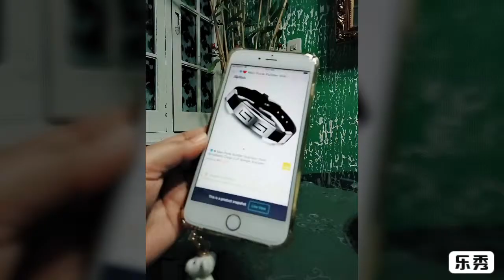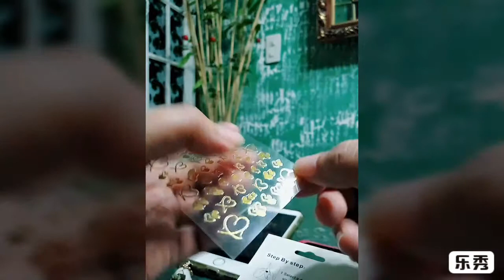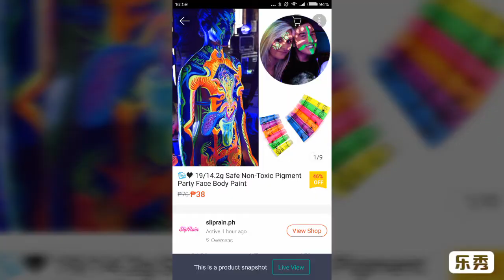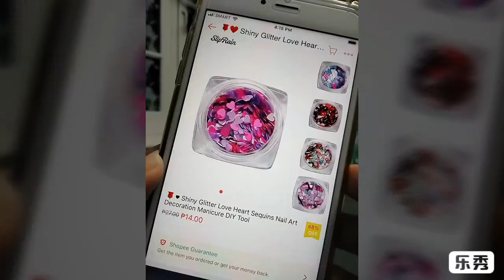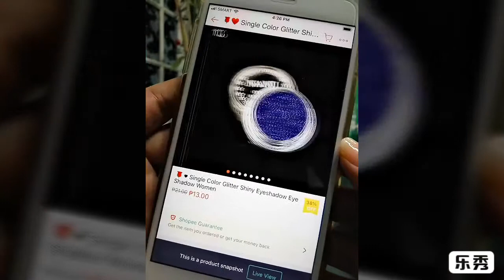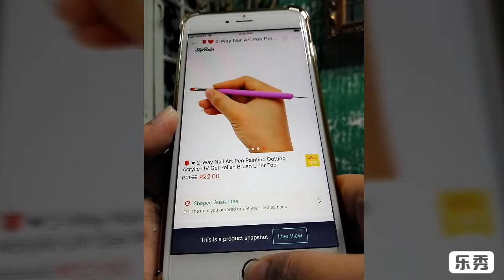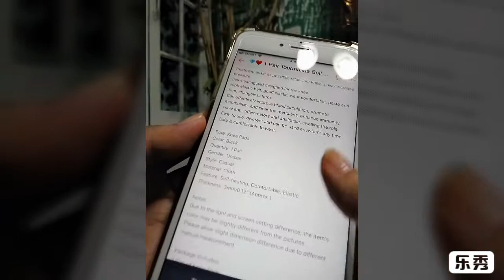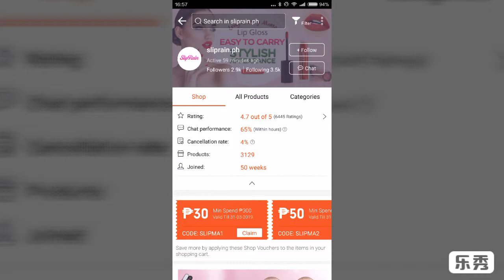Shopee Haul "Affordable NailArt Supply" at iba pa na mura!!!